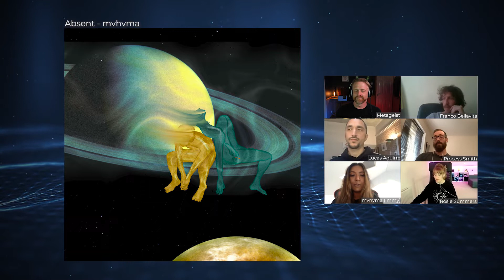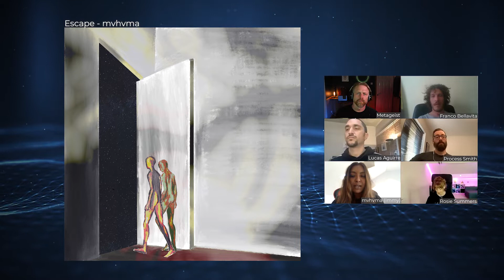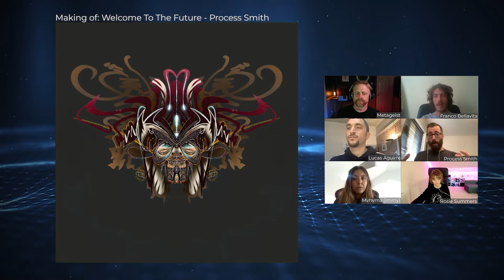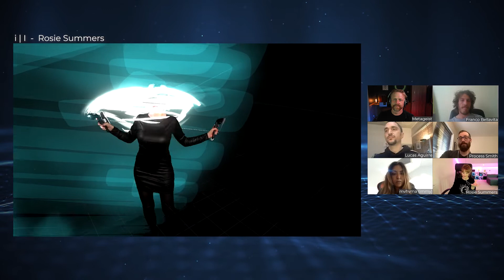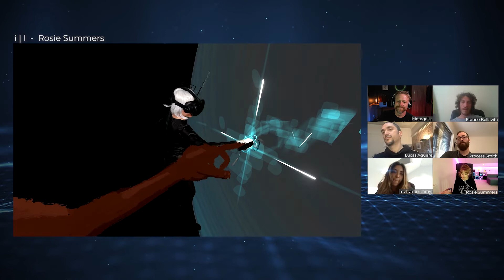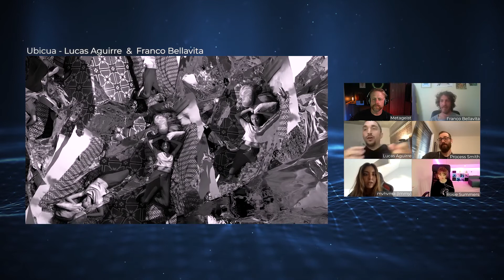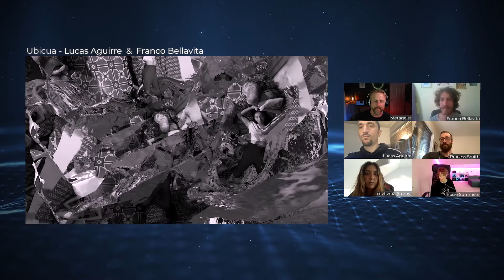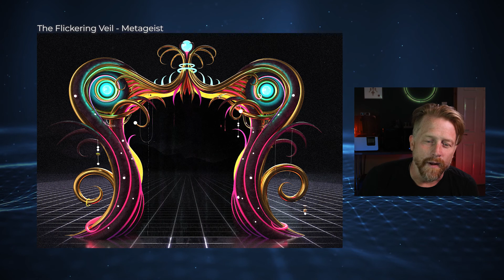Metanauts: Episode #5 - 1st Dibs - PORTALS - Week 2 of 2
Episode #5 of Metanauts!

In the second of a two-part special; Metageist introduces and discusses the exhibition he is curating for 1st Dibs: PORTALS

00:00 - Intro Sequence
00:19 - Metageist episode Introduction
00:56 - Artist Introductions
01:23 - mvhvma (Immy)
06:11 - Process Smith
12:56 - Rosie Summers
19:41 - Lucas Aguirre & Franco Bellavita
28:36 - Closing thoughts
29:17 - Metageist Art / Conclusion
30:04 - Outro sequence

The Metanauts is produced by Paradoxx Media.
Presented by Metageist.
Made possible by the Metapurse Fellowship Program!